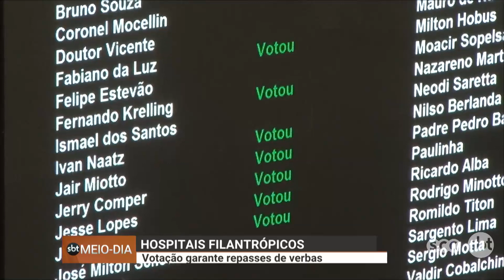SBT Meio Dia – Moisés sofre revés na Alesc por desarticulação